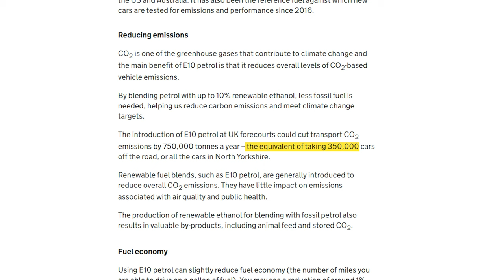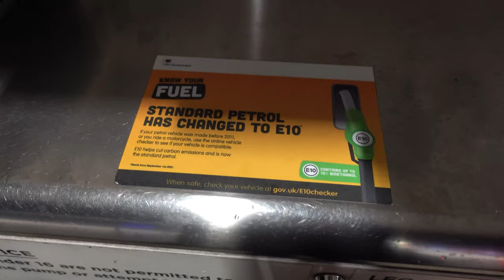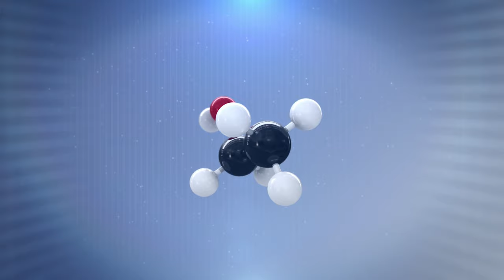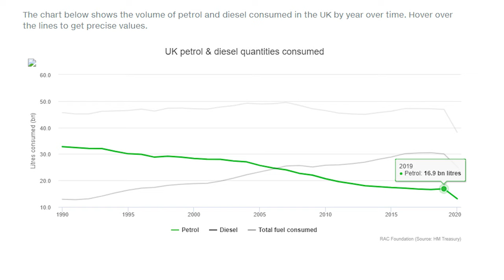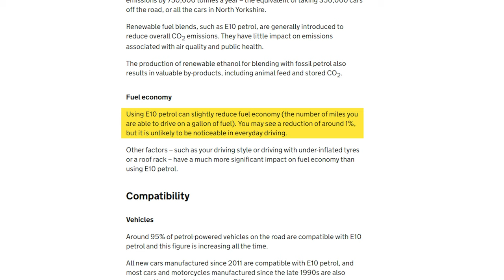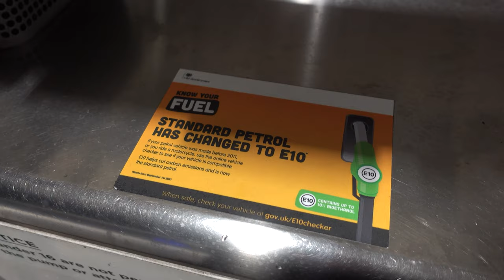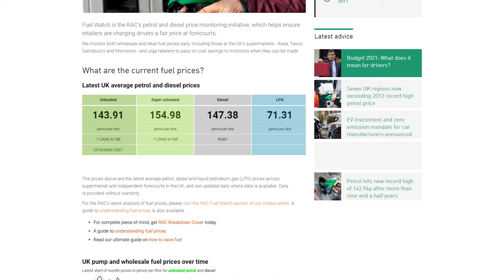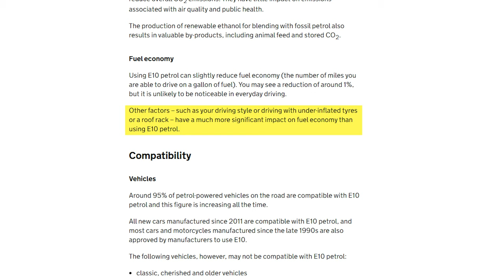E10 PETROL EXPLAINED - Is the government lying?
If you drive in the UK, the last time you filled up your car you might have noticed an array of new signs and posters proclaiming the virtues of “E10”, the new standard blend of petrol available everywhere. The government makes some wondrous claims about it on their site, like the switch will reduce CO2 emissions by 750,000 tonnes per year, or “the equivalent of taking 350,000 cars off the road, or all the cars in North Yorkshire” - but is it all it’s cracked up to be? I have a sneaking suspicion that’s a bare faced lie, but let’s take a look and see…